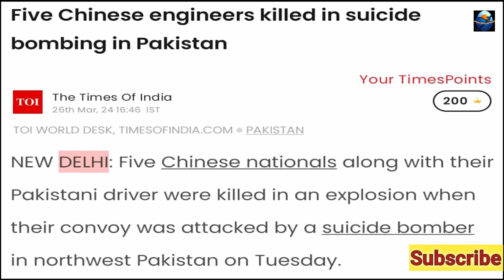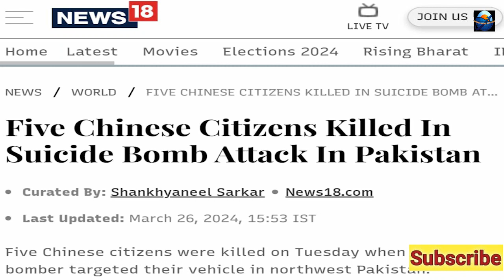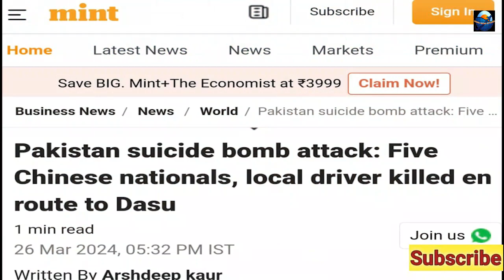Pakistan me hua hamla